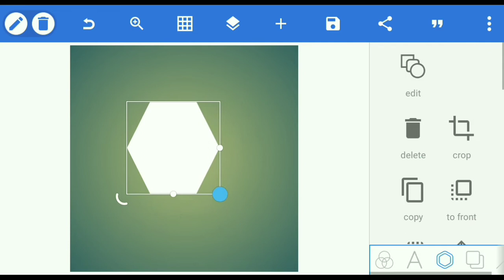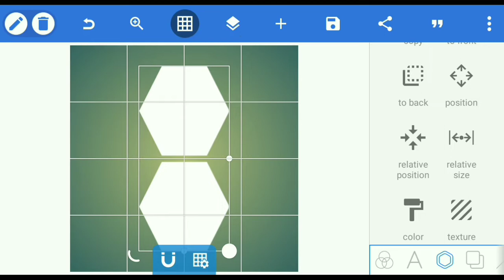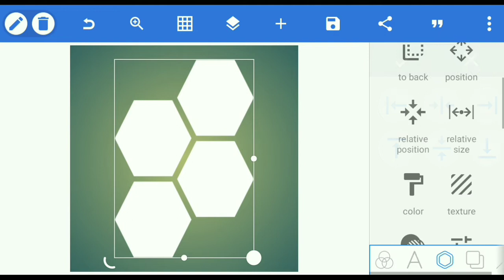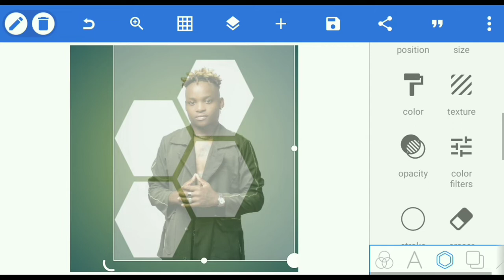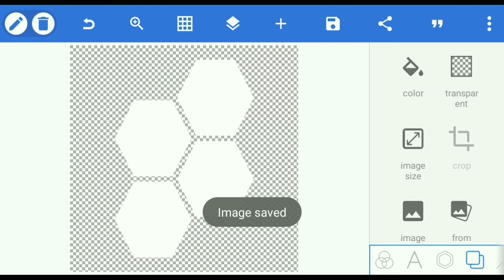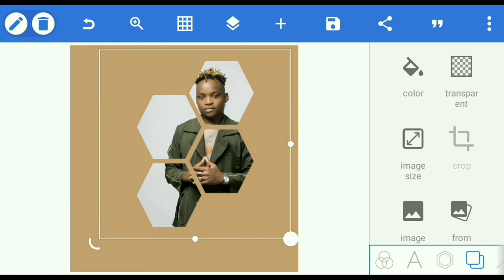How To Texture Image In Pixellab || Pixellab Tutorial